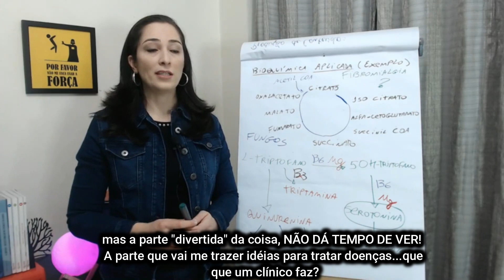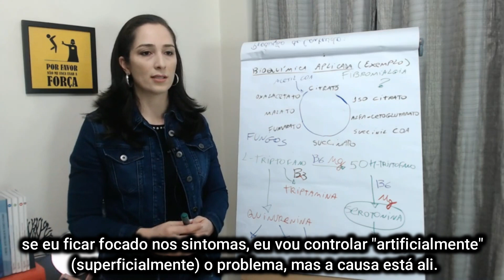Um óculos maravilhoso chamado BIOQUÍMICA APLICADA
Infelizmente nós não aprendemos, ou aprendemos pouco a relacionar a bioquímica básica com as doenças quando saímos da graduação. Mas é fundamental dominar o conhecimento e perceber a bioquímica como "aplicada" linkando-a com as doenças que queremos evitar. Bioquímica aplicada é saúde preventiva, é tratar as causas em vez de apenas os sintomas.